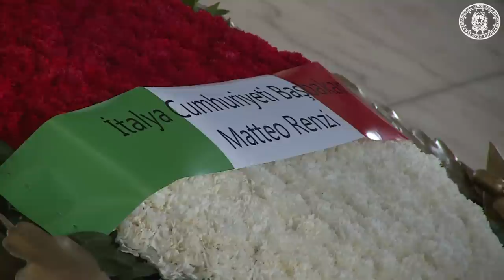Renzi in visita in Turchia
Il Presidente del Consiglio dei Ministri, Matteo Renzi, in visita in Turchia.